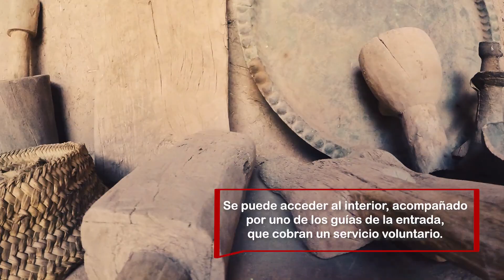La Ruta Mil Kasbahs en Marruecos | Día 2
🌎 Aprovecha las Ofertas seleccionadas por HotSpot Colombia y Reserva hoy tu viaje a cualquier lugar del Mundo

Dia 2 de esta increíble ruta por los pueblos Bereber del Alto Atlas en Marruecos! En este video conocerán una de las Kasbahs más visitadas de Marruecos y el imponente Valle del Valle del Todra con sus gargantas!

¿Te imaginas recorriendo Marruecos como lo hacían las antiguas caravanas de bereberes?

Esto es posible gracias a la Ruta de las Mil kasbahs, también conocida como Ruta de las Fortalezas.  Las kasbahs son las casas tradicionales del sur de Marruecos, hechas a partir de ladrillos de adobe (una mezcla de barro y paja). El conjunto de varias kasbahs se conoce como ksar, palabra con la que se suele denominar un pueblo fortificado construido a partir de barro rojo, parte de su paisaje.

Esta ruta es uno de los mayores atractivos turísticos para los que quieren conocer Marruecos desde una visión más tradicional, aventurera, y en profundidad. Son 6 días, en los que descubrimos, además de fortalezas de adobe, palmerales, oasis, valles, dunas y el increíble paisaje del desierto..

Aquí empieza esta aventura…. Día 2